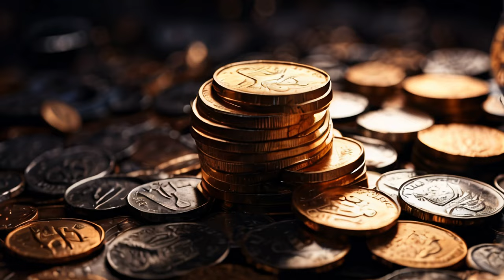Pile of Coins | Free 4K Video [AI-Generated]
Pile of Coins
Illustration/Video Generated by multiple advanced AI Models - CapCut , RunwayML, Stable Diffusion, Easy Diffusion, D-ID, LeonardoAI, invideoAI

Free to Use 4K Video (No Copyright)